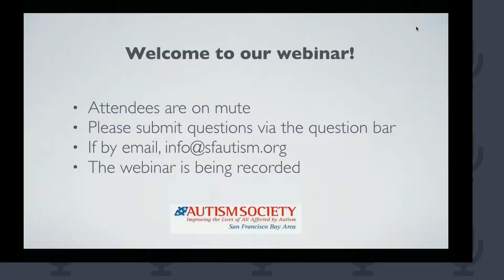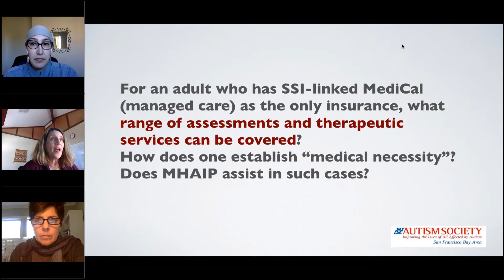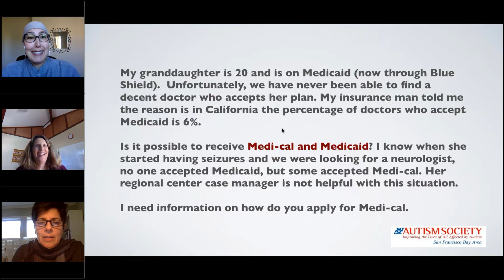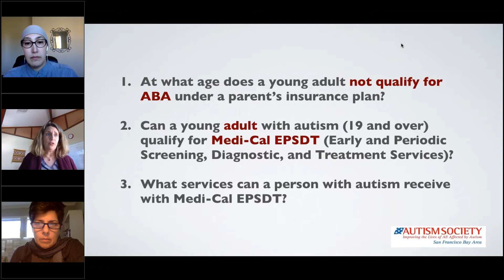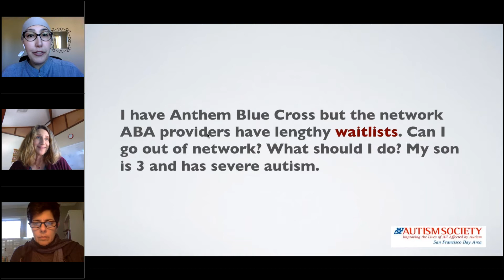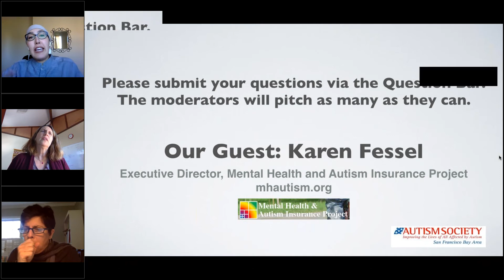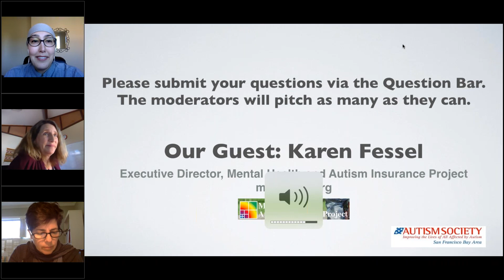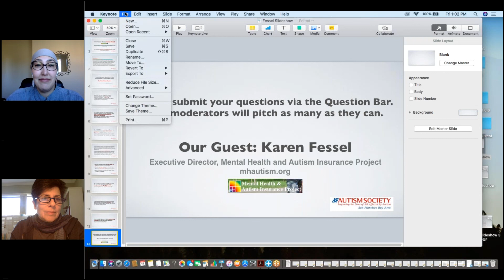Autism and Health Insurance Live Q&A with Karen Fessel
Executive Director, Mental Health and Autism Insurance Project. mhautism.org
Obtaining medically necessary treatments through health plans is a common challenge for autism families. In this live Q&A, Karen Fessel will address your questions about benefits for ABA, other behavioral treatment, medical treatment, and more, including questions about Medi-Cal.